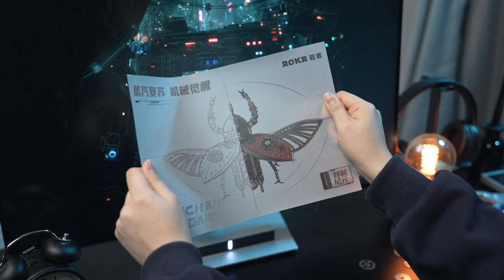It looks like the strength is very strong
Model Name : ROKR Rhinoceros Beetle